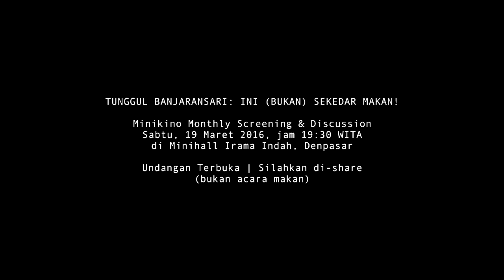[ TRAILER ] TUNGGUL BANJARANSARI: INI (BUKAN) SEKEDAR MAKAN! | March 2016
Minikino Monthly Screening & Discussion
Sabtu, 19 Maret 2016, jam 19:30 WITA
Undangan Terbuka | Silahkan di-share

TUNGGUL BANJARANSARI: INI (BUKAN) SEKEDAR MAKAN!
Ada persiapan tertentu untuk menikmati film-film karya Tunggul Banjaransari; Film, satu-satunya bentuk kesenian yang memungkinkan semua elemen artistik berkolaborasi, memerlukan seorang koki yang pandai meramu.
Saat Tunggul menjadi koki, dan dihidangkan oleh Minikino, kali ini mengajak kita semua ikut menikmati dan membicarakan hidangannya; Ketika makanan lebih dari sekedar mengisi perut, adalah saat karya film jadi lebih dari sekedar hiburan pengisi waktu.

Programmer: Edo Wulia
Total Durasi: 80 menit
1. UDHAR (2014/15:00)
Sepulangnya menunaikan ibadah haji, seorang ibu berhalusinasi bahwa cincinnya yang hilang ditemukan oleh seseorang di Mekah.

-Nominasi & Penghargaan:
-Nominasi Ladrang Award FFS 2014
-Blencong Award Best Asian Short Film di JAFF Netpac 2014
2. CANGGUNG (2013/22:00)
Kota Solo sebagai tempat bertemu sekelompok orang Jepang yang sedang mengunjungi keluarga jauhnya di Indonesia. Mereka tidak saling mengerti bahasa satu sama lainnya. Yang jadi penghubung hanyalah seorang pria Jawa yang mampu berbahasa Jepang dan sebuah kamera

Nominasi dan Penghargaan:
-International Competition Arkipel Documentary and Experimental Film Festival 2013
-Official Selection Jakarta International Film Festivasl 2013
-Nominasi Film Dokumenter Terbaik Piala Maya 2013
3. LIBURAN KELUARGA (2013/18:00)
Sebuah keluarga beserta tetangga-tetangganya pergi berlibur di tempat yang tidak menjadi tujuan liburan pada umumnya.

Nominasi dan Penghargaan:
-Nominasi Ladrang Award FFS 2013
-Nominasi Light of Asia JAFF Netpac 2013
-Best Film di Ganesha Film Festival 2014
-Best Sinematografi di Ganesha Film Festival 2014
4. PUTRI MALU (2013/3:00)
Film ini merupakan bagian dari program Omnibus bentukan Festival Film Solo 2013, dengan tema besar Omnibus: ‘Tentang Film’. Putri Malu bekerja sebagai film yang mempermainkan prinsip hubungan mata dan layar. Cerita, karakter, warna, ketajaman gambar, suara adalah perangkat kamuflase yang acapkali men-siasati kerja pikir penonton. Putri Malu berjalan menggunakan unsur keterbalikan dari perangkat-perangkat tersebut.
5. WORKED CLUB (2016/22:00) (PEMUTARAN PERDANA)
Melalui film ini, seorang pekerja kelas bawah naik pangkat.
short bio sutradara:

TUNGGUL BANJARANSARI
Lahir di Solo 28 tahun silam, tumbuh besar dalam keluarga yang hidup melalui musik-musik tradisi. Tunggul menjadi satu-satunya anggota keluarga yang tidak bisa memainkan musik. Bosan mendengar musik, ia mulai menonton film. Di kala SMA, ia mulai merekam video-video tanpa menyuntingnya. Selepas kuliah, ia mulai membuat film.